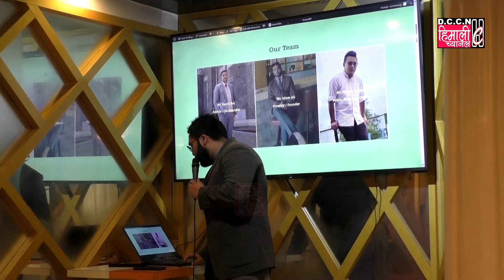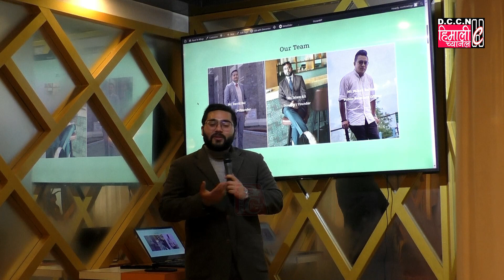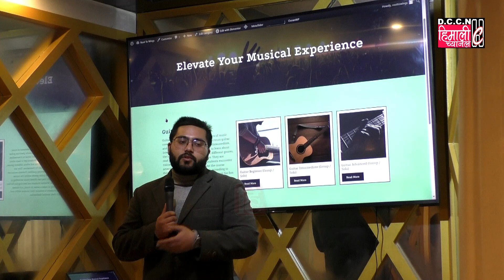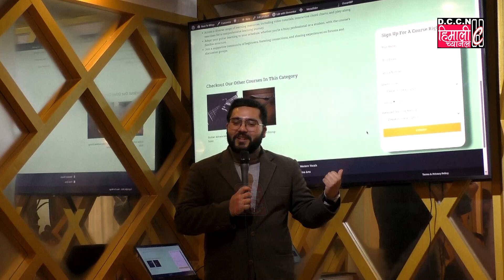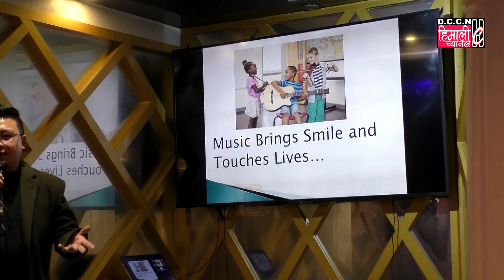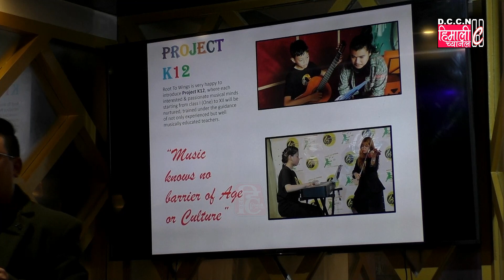DARJEELING NEWS || Website Launch Event || ROOT TO WINGS!!!